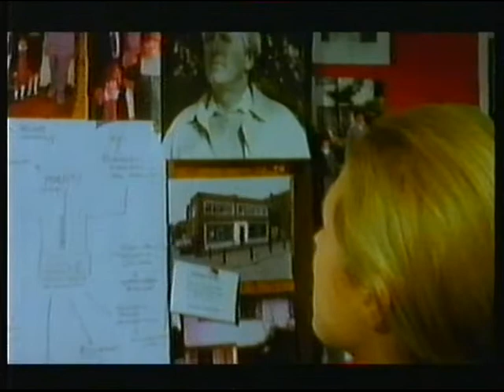BBC1 (Scotland) | continuity | 2nd March 1996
End of BBC News
BBC1 Scotland slide: Sportscene
BBC Weather forecast with Rob McElwee
BBC1 slide: National Lottery results
BBC2 trailer: Murder One
BBC1 trailer: Dalziel and Pascoe
BBC2 slide: Singin' In The Rain
BBC1 slide: The Nose at Ten - Best of Comic Relief
BBC1 Scotland virtual globe: The Sculptress